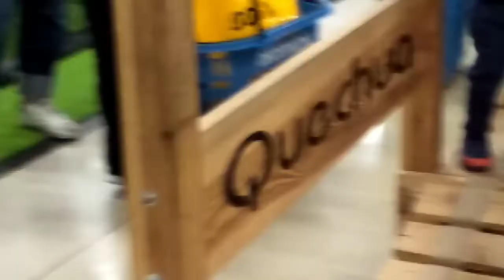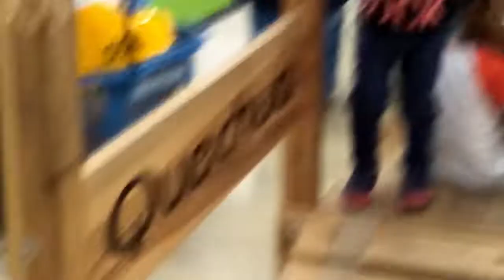Baby playing full video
This video shows my week end out as a kid how much i enjoyed in a sports shop .

For more videos please check my channel